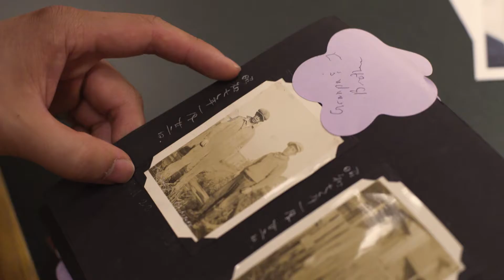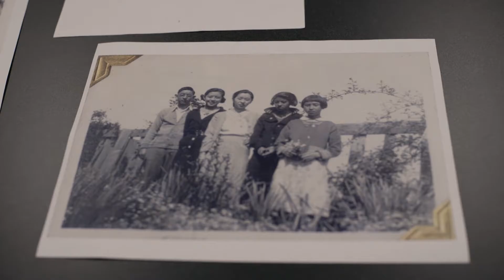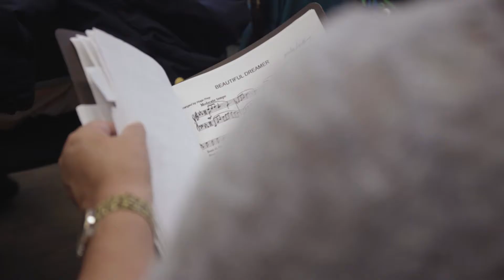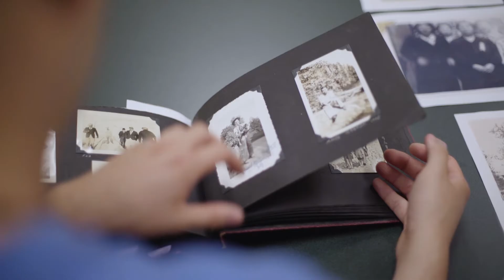Notre Canada, mon histoire : Kevin Takahide Lee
Lorsque les Canadiens et les Canadiennes d’origine japonaise ont été réinstallés et internés dans des camps pendant la Seconde Guerre mondiale, ils ont été privés de leur liberté et de leur dignité. Leurs droits ont été gravement bafoués. Des Canadiens et des Canadiennes d’ascendance japonaise et leurs alliés ont pris des mesures pour faire redresser les torts du passé. Mais les injustices historiques ont encore des effets sur l’inclusion et l’égalité.

Nous présenterons les films de l’exposition Notre Canada, mon histoire à tour de rôle sur notre chaîne YouTube pendant toute la durée de l’exposition.